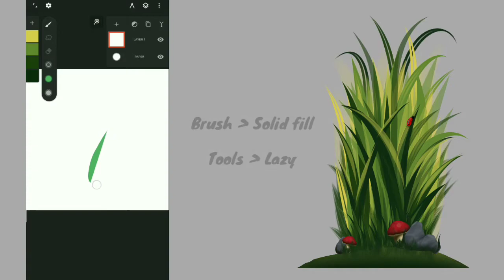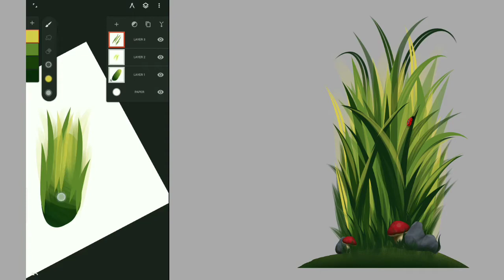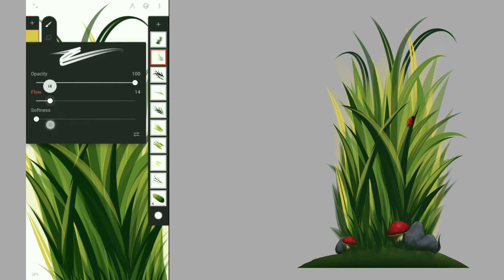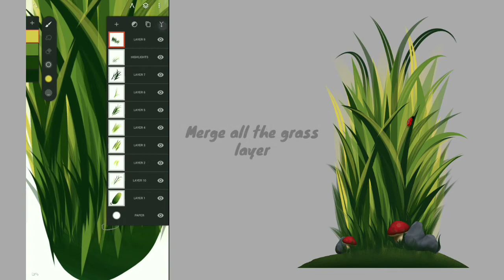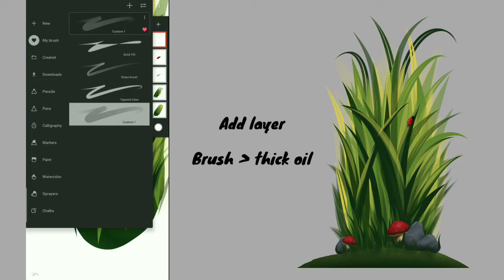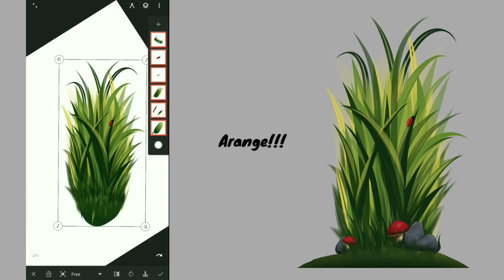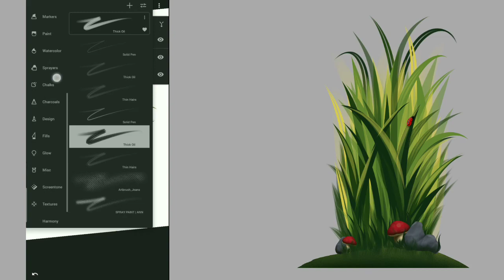Easy Grass Tutorial + Free Brush | Infinite painter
Suggest kayo ng Next tutorial natin❤️

Art
Digital painting timelapse
TimeLapse
Vector art
Speedpaint
Speedpainting